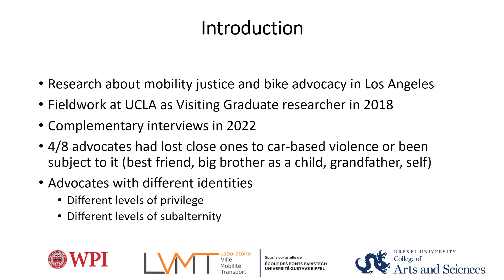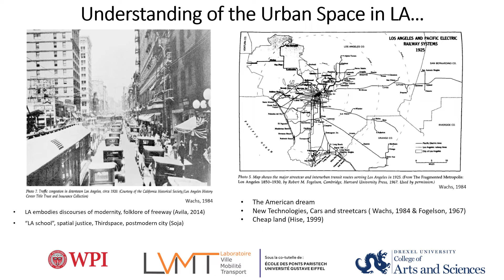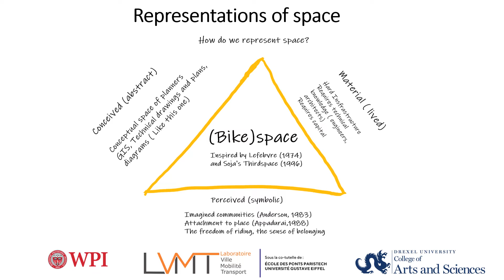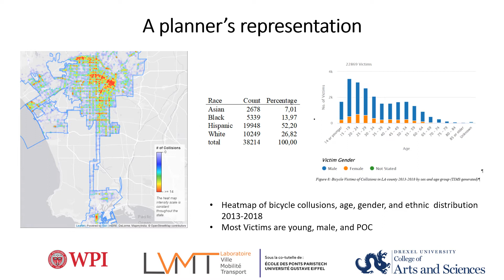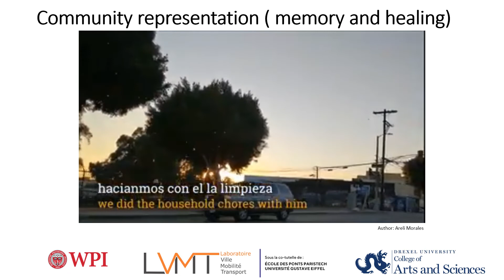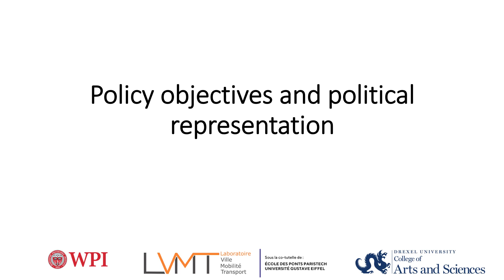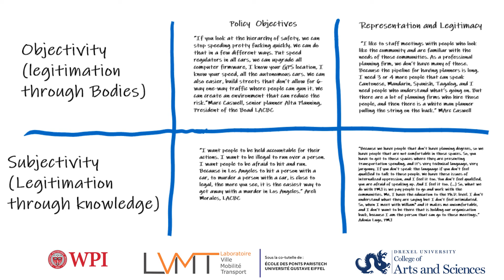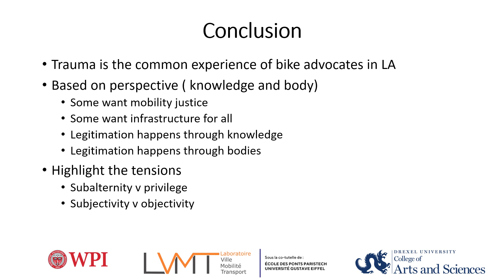Alejandro Manga Tinoco - Cycling and Trauma workshop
Riding with the advocates, mobility justice, LA’s (Bike)space - Alejandro Manga Tinoco, Drexel University (US)